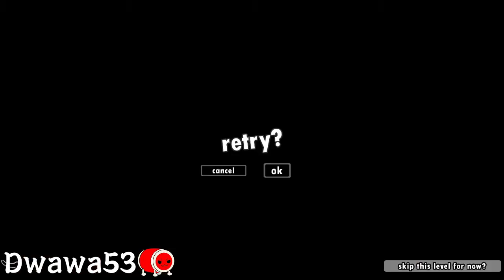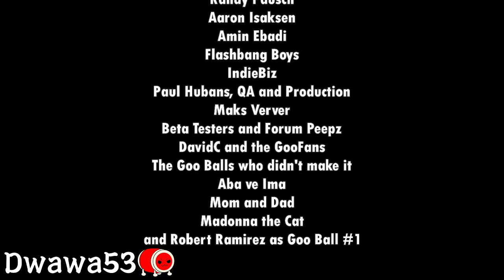World of goo(final gameplay): Epilogue